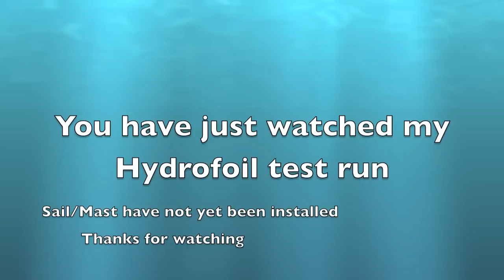Hydrofoil Trimaran Sailboat (one of a kind) (HD) 2012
Glen Roberts selfmade Hydrofoil trimaran, 15 year project, test run 2012

Description, Epoxy glass, plascore skin construction. Dimension 26ftx31ft with 3 T foils 9ft tall, with trailing flaps controlled by 3 foot pedals, powered with a 30hp longshaft suzuki 2 stroke.

Next stage mast, rigging, sails and tramp.

The goal is to sail level and 5ft clear of surface with a smooth fast ride.

I've trailered the boat from home, about 30 min drive to the boat ramp, and i can't help but wonder what a fantastic marketing tool